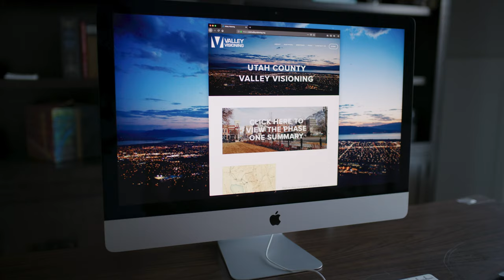Valley Visioning w/ the Governor | 4K Commercial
When the governor speaks, the people listen. I mean, they might not agree, but that's a different story. Check out his video about the future of Utah Valley. to learn more.